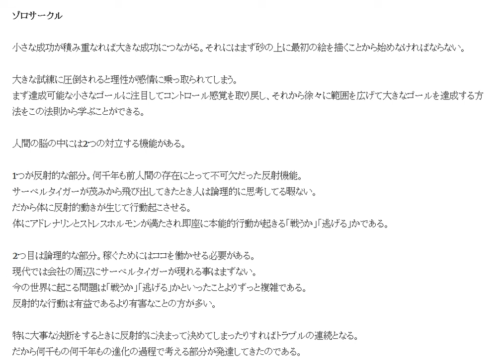ゾロサークル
小さな成功が積み重なれば大きな成功につながる。それにはまず砂の上に最初の円を描くことから始めなければならない。

大きな試練に圧倒されると理性が感情に乗っ取られてしまう。

1日10分で月10万円を稼ぐ! Amazon輸出ビジネスがわかる本(2013/11/22)